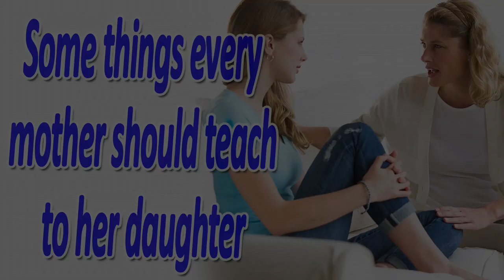Mothers अपनी Daughters को जरूर सिखाये ये बातें